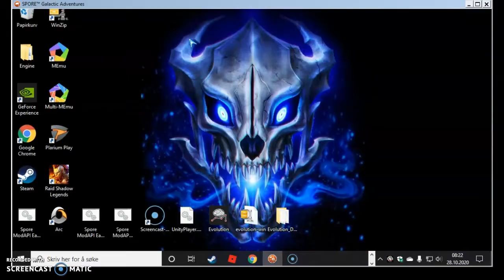Fun in spore(MODDED)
hey you,yes you.good you`re here. Anyway this is a modded version of spore.And i only make 1 thing. Other than that, ENJOY